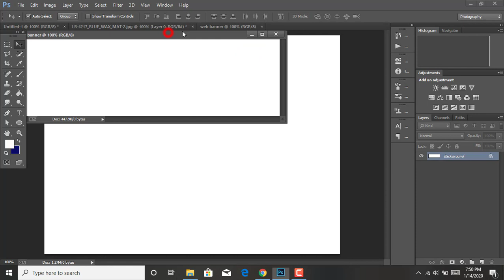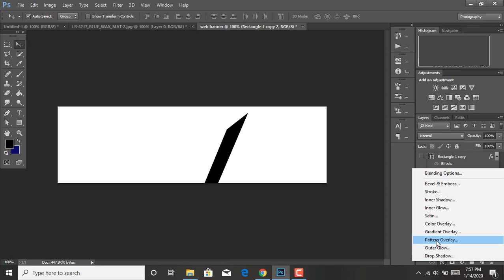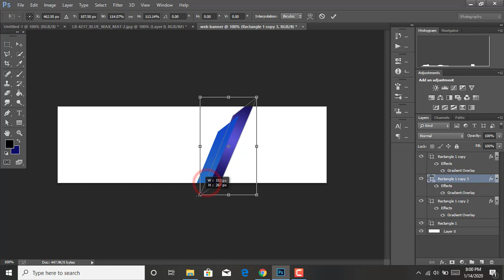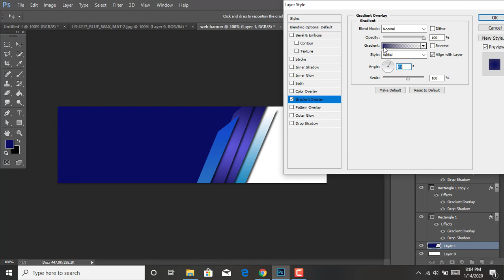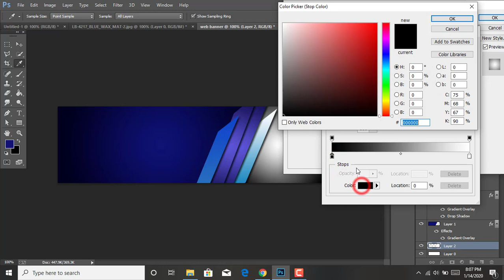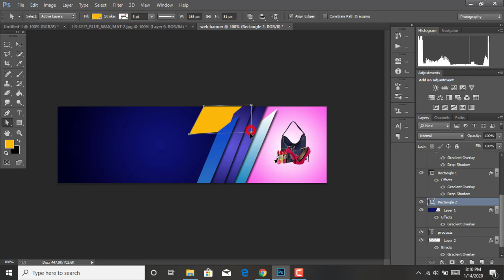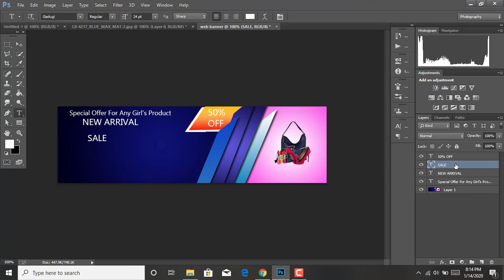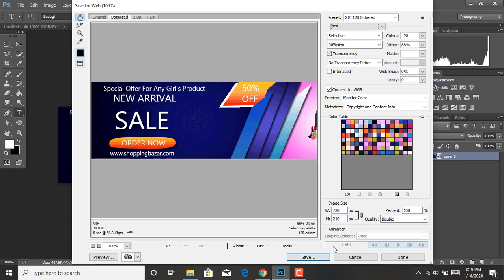Graphic Design Photoshop Tutorial | How to Make a Web Banner Design in Photoshop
How to Make a Web Banner Design in Photoshop.

By Hridoy Editz.